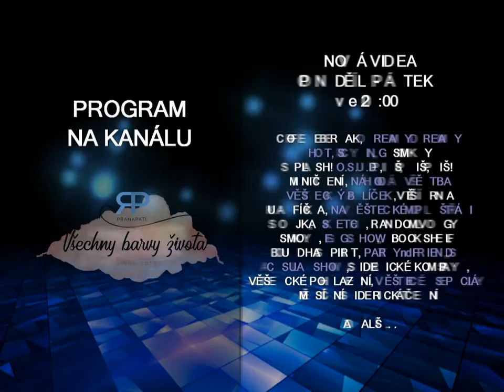Splash #1.4 - věštba z inkoustu a magických olejů (NADČASOVÁ VĚŠTBA)